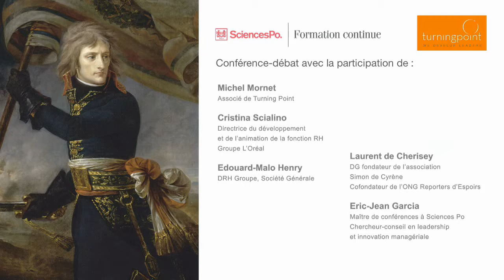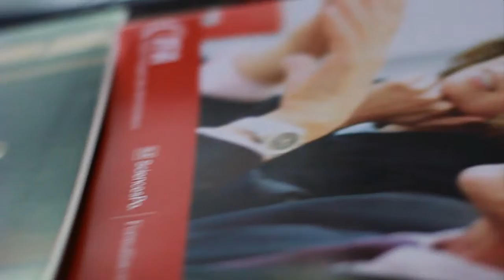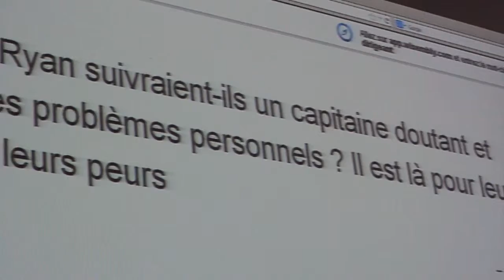Toujours plus fort ? Le dirigeant, entre performance et authenticité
Force et authenticité sont des valeurs liées à la représentation du dirigeant. En quoi et pourquoi le dirigeant a-t-il besoin d'être plus fort ?

Sciences Po Executive Education propose des formations professionnelles - diplômantes, courtes ou sur mesure - pour cadres et dirigeants au cœur de Paris, à Saint-Germain-des-Prés.
Nos formations s’adressent à celles et ceux qui souhaitent faire ce pas de côté qui leur permettra de se révéler professionnellement.
Leur spécificité ? Apporter un autre regard sur les enjeux quotidiens des professionnels grâce aux sciences humaines et sociales.